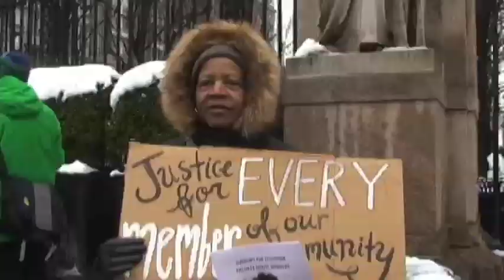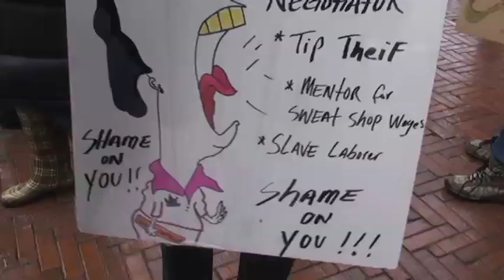Can You Spare a Dime?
Students, workers and community members speak out against the miserly attitude of Columbia University to food service workers.